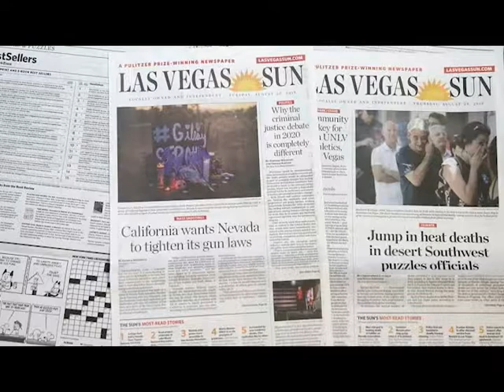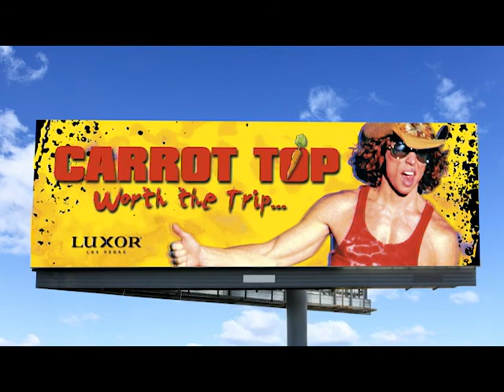A Trip to City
A slideshow with narration about my imagined trip to Michael Heizer's City in Nevada.
All the photos/videos are sourced from the internet (except the photos of moi).